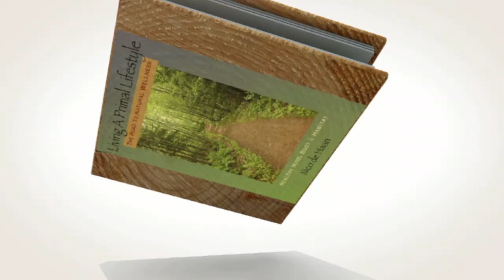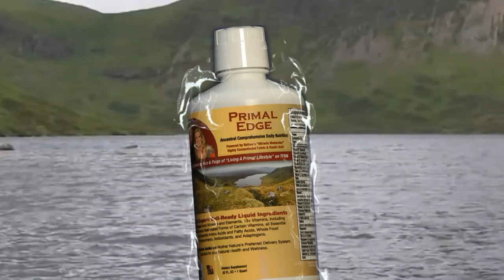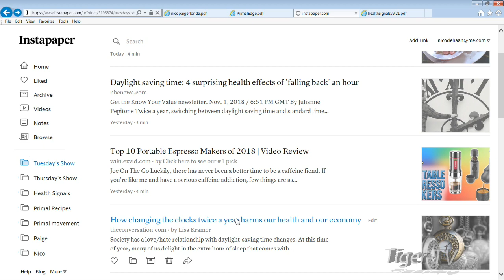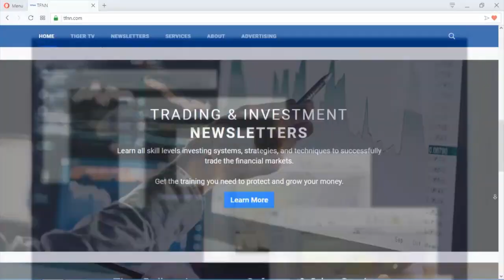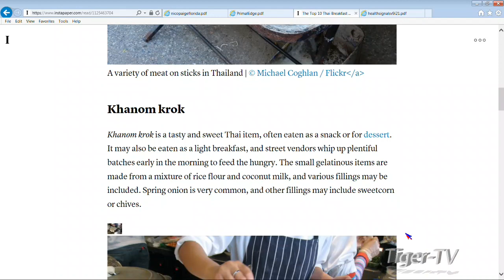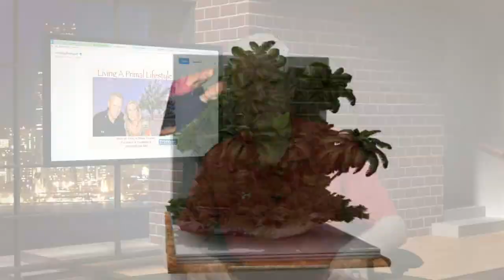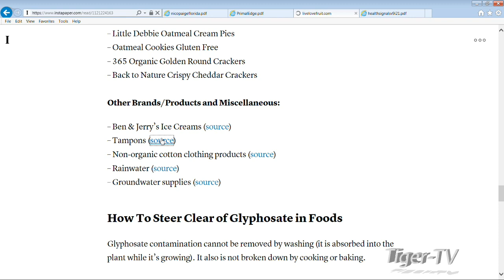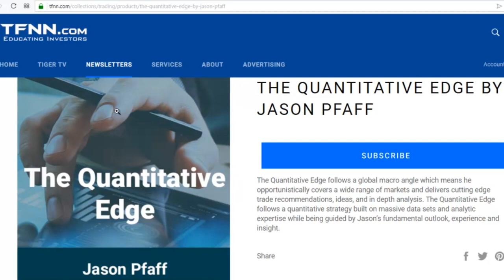November 6th Living a Primal Lifestyle with Nico de Haan on TFNN - 2018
Join Nico de Haan as he discussed Health, Fitness, Diet, Nutrition and Exercise... Living a Primal Lifestyle. Airs each Tuesday and Thursday at 7AM ET here on TFNN .